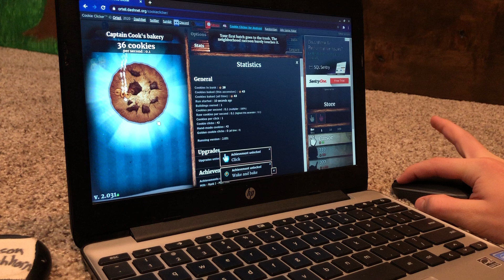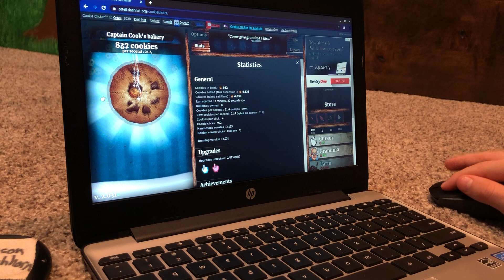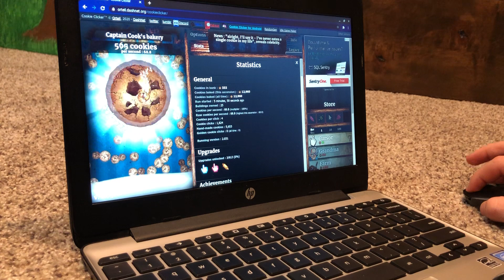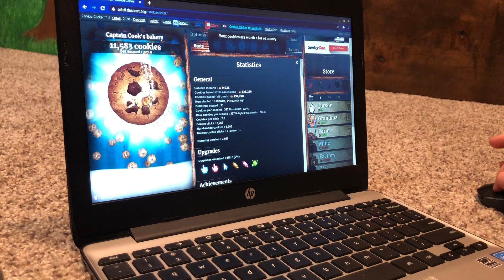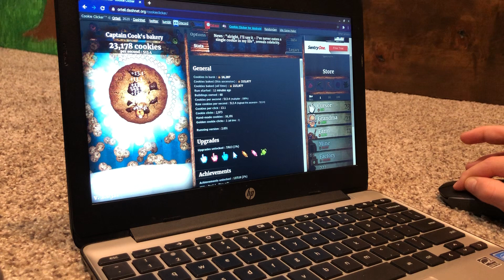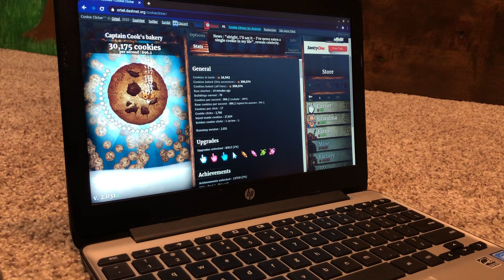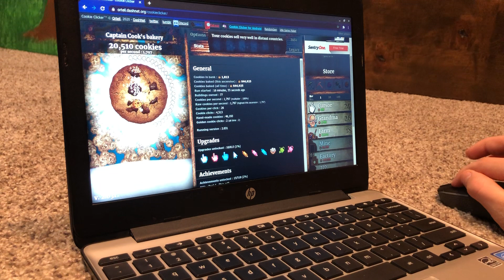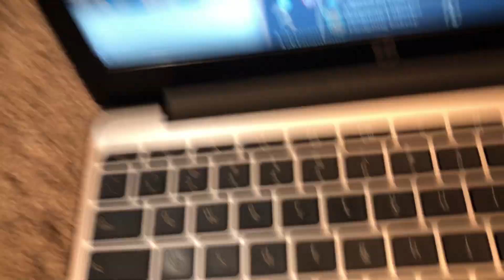Cookie Clicker Speedrun new PB by 15 seconds